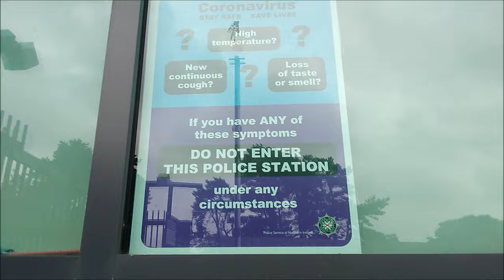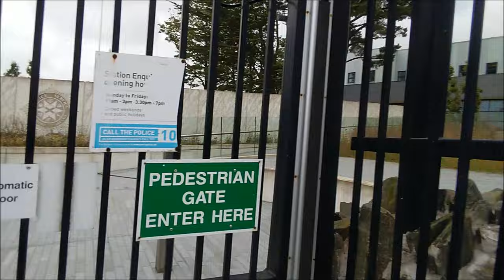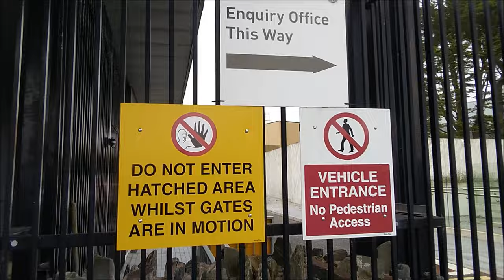Tyrant Sergeant Lesley Anne DOWNPATRICK, the station that keeps on giving! P.I.N.A.C.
CJ AUDITS AUDITING NORTHERN IRELAND

P.I.N.A.C. Photogprahpy Is Not A Crime

Police Service of Northern Ireland
Downpatrick, Co.Down, Northern Ireland

As on request i do now have a PayPal anyone willing to donate I truly appreciate it

CJ